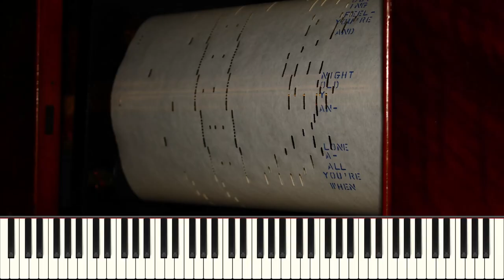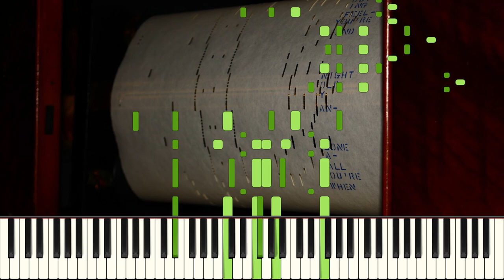Slipova - Imperial pno roll No. 513070 - Bargy - Pb. Roy Bargy (HQ Audio)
Great tune! Jared Bartolomeo plays this one, Rob Thomas has a recording of his interpretation that I recommend checking out!